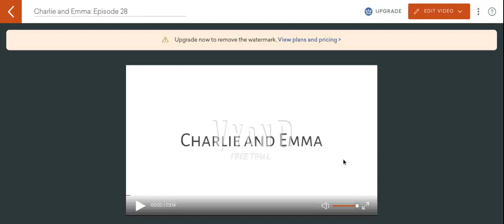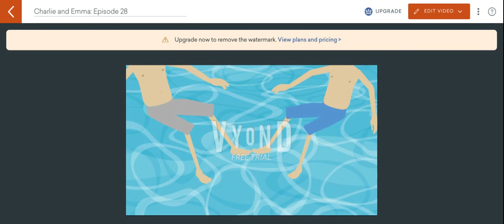Charlie and Emma: Episode 28 (The Boat Trip)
The Winstons go on a boat trip with The Wilsons.